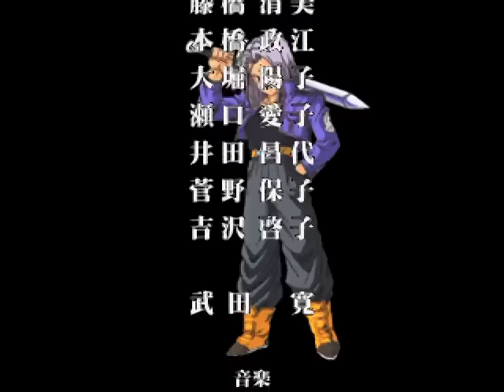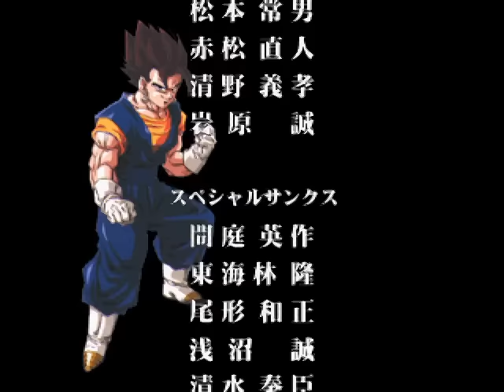Dragon Ball Z: Idainaru Dragon Ball Densetsu (PS1) - 100 Score/Z-Rank Longplay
Came into this game, thinking I could just bulldoze it.  Unluckily(?), me being able to read VERY VERY basic Katakana, there was a Z-Rank.  FAQ be saying things about 100 points, so...I decided to go for 100 Z-Rank for all episodes.  It's pretty much following the manga scenes.  We ALL know Krillin beat up Frieza in the Freezer Saga and Goku never went Super Saiyajin. ALL CANON!